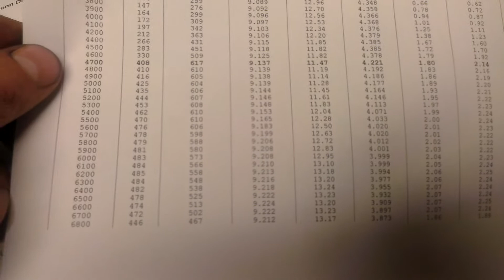A Lancia 8v after benching it to 485bhp and 617nm